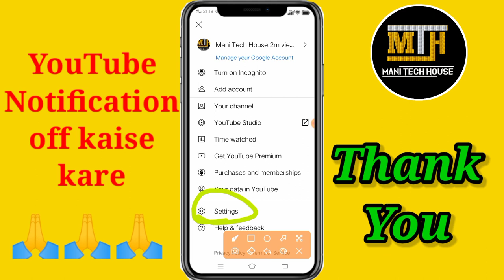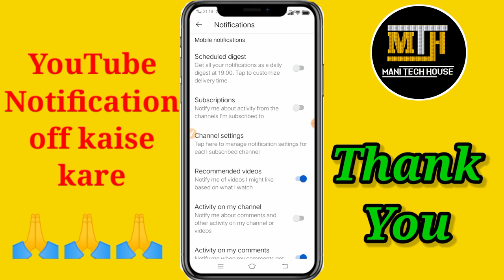YouTube Notification Kaise Band Kare|How To Stop Notification on YouTube|ManiTech House